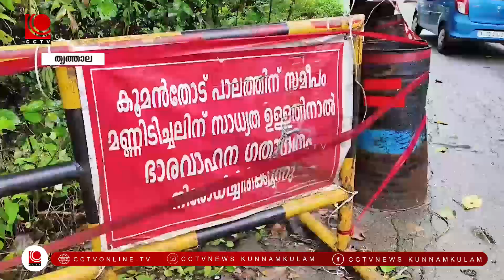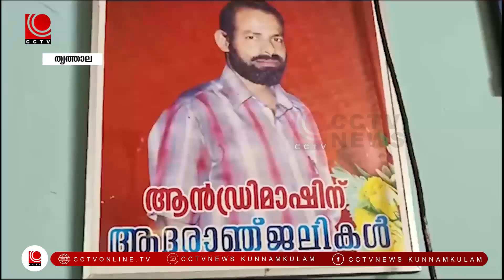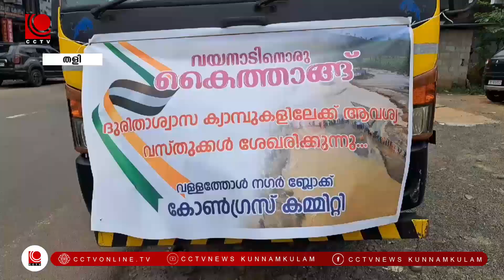nila news 04 08 2024